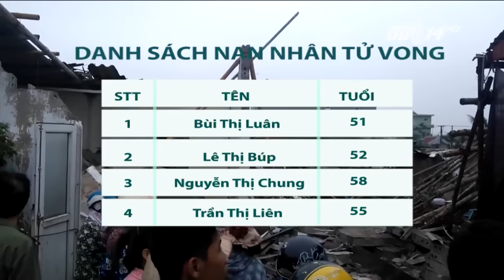Hiện trường vụ nổ kinh hoàng ở Thái Bình | VTC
VTC | Hiện trường vụ nổ nồi hơi nghiêm trọng xảy ra tại xã Thụy Hải, huyện Thái Thụy, tỉnh Thái Bình khiến 4 người tử vong và nhiều người bị thương.